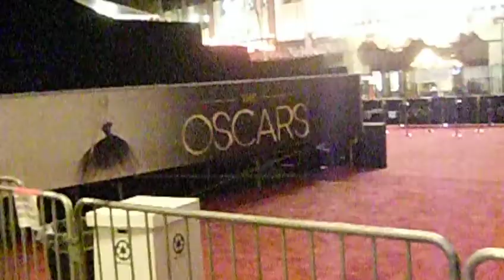2013 Oscars (Jen & I)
This was cool to see !